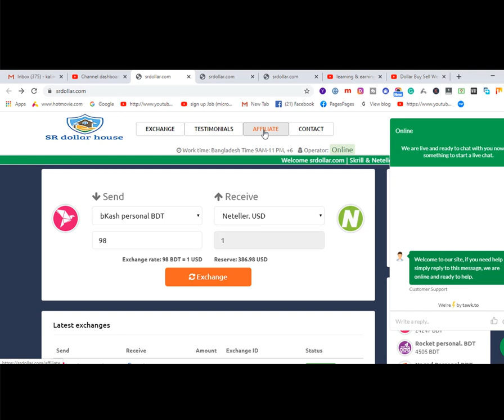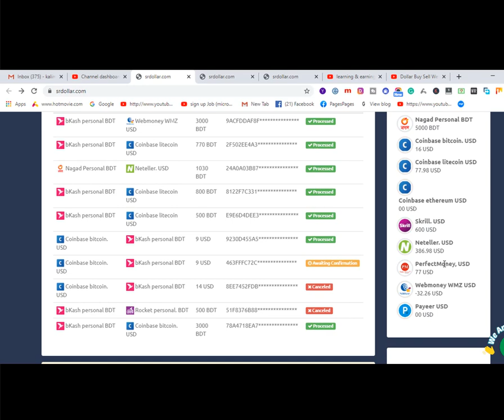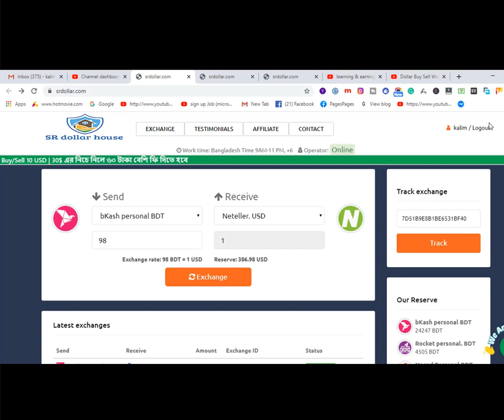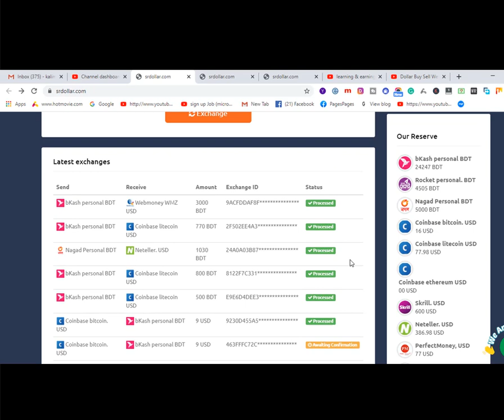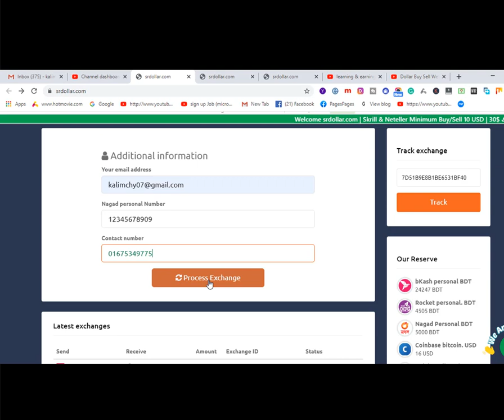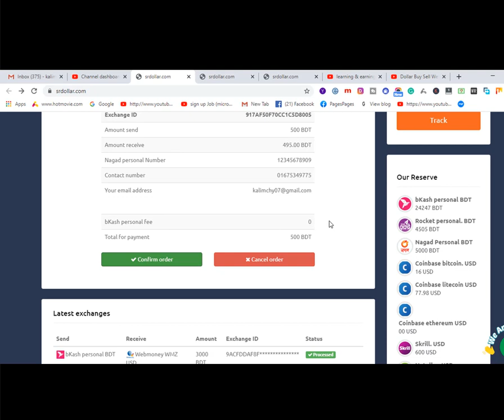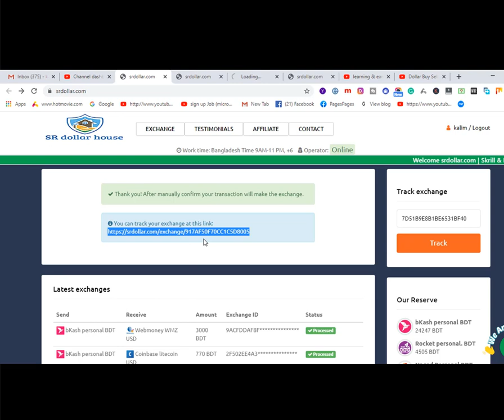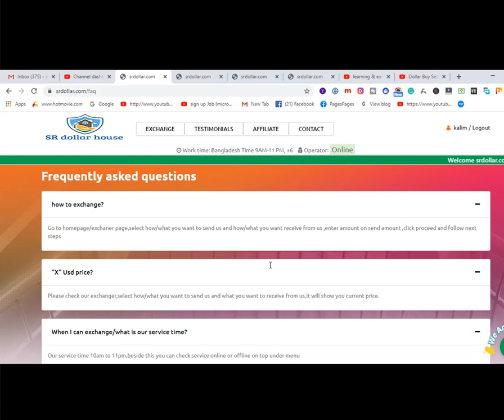SR DOLLAR I Skrill I Neteller I PM I Payeer I Nagad- 2020. BEST Dollar Buy Sell Website in BD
কয়েনবেস থেকে সরাসরি বিকাশে নিতে পারবেন । এছাড়াও, স্ক্রিল, নেটেলার, পারফেক্টমানি, ওয়েবমানি, বিটকয়েন, ইথারিয়াম, লাইটকয়েন, পেইয়ার এসব মাধ্যমে মাত্র ১ ঘণ্টায় লেনদেন করতে পারবেন ।

2.  Facebook Group learning & earning tube
3. WEB DESIGN TUTORIAL & KNOWLEDGE:-

1. Earn Daily $75 Dollars From Google Survey Full Bangla
2.Earn more by Fiverr Gig Editing | How To Edit My Fiverr Gig Information ( update 2019)
3.Earn Daily $75 Dollars From Google Survey Full Bangla
4.singapore আইপি  নিজে  নিজেই চেক করুন - singapore visa IPA check MOM Updates 2019
5.Spin & Earn Money App Bkash App Payment | Online Income Bangla 2019
6. Earn and Hire from Bangladeshi site hirekoro.com সরাসরি ১০০% বিকাশ/ব্যাংক পেমেন্ট । *Must watch*
7. Brave browser থেকে মাসে ২২,০০০ টাকা আয় করুন, পেমেন্ট না পেলে আমি দিব
8. how to sign up on 4 Microworkers websites to earn More -2019
9. Upwork English spelling test (U.S version) answers 2019
10. Upwork English spelling test (U.K version) and Answers 2019
11. 2019 Upwork Readiness Test and Answers ( GET 5 out of 5)

12. ৯ টি সাইট থেকে ফ্রিতে সহজে লাখ টাকার আর্থিক অনুদান নিন । পেমেন্টঃ পেপাল ও ব্যাংক
৯ টি সাইট থেকে ফ্রিতে সহজে লাখ টাকার আর্থিক অনুদান নিন ।
13.9 free trusted sites for selling Logo-2019 II Amazing sites for selling logo
14. KajKey.com -থেকে-আয়-করবেন-যেভাবে II how to earn by BID on KajKey.com
15.10 best & free fundraising websites for all-2019 II fundraising websites